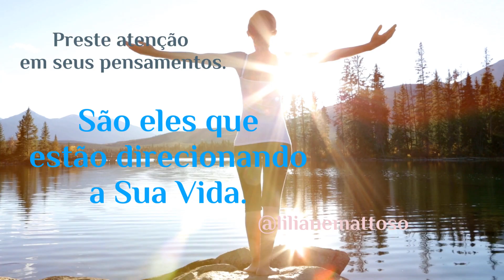Como estão seus pensamentos?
Preste atenção em seus pensamentos.

São eles que estão direcionando a Sua Vida.

Eles são as bases que determinam quem você É.

Para poder transformar a Sua Realidade,  é preciso modificar toda esta carga inconsciente.

Crie pensamentos favoráveis sobre Si Mesmo.

Dê Foco ao que há de melhor em Você.

Observe o Fluxo Mental Diário e aprenda a utilizá-lo à seu favor.